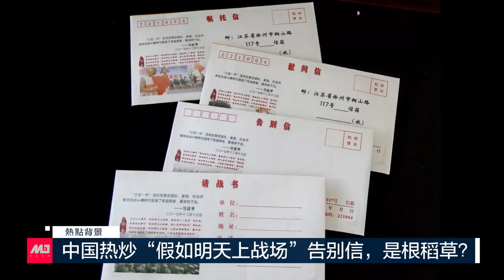蔡霞：有原罪的红二代，被开除党籍很高兴；班农涉众筹欺诈被捕，川普撇清称毫不知情；北京开打新冠疫苗，是否程序正当遭质疑；中国热炒“假如明天上战场”告别信，是根稻草？ | 热点背景（20200821）